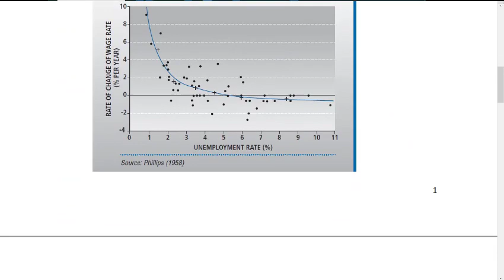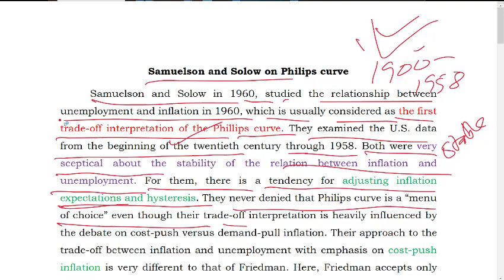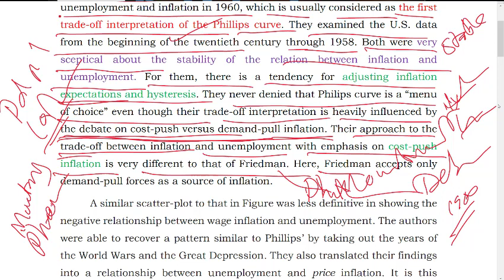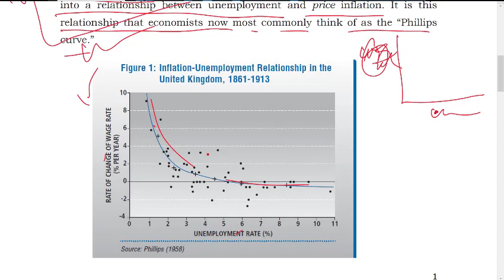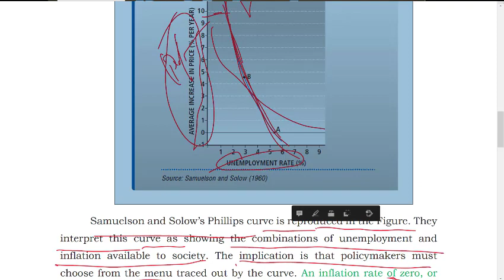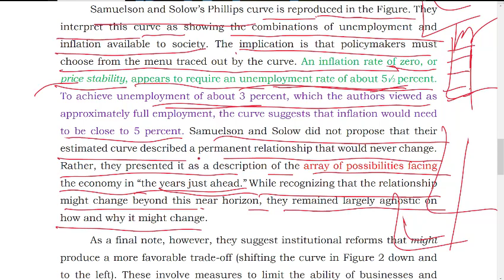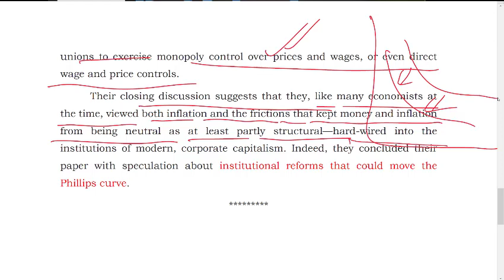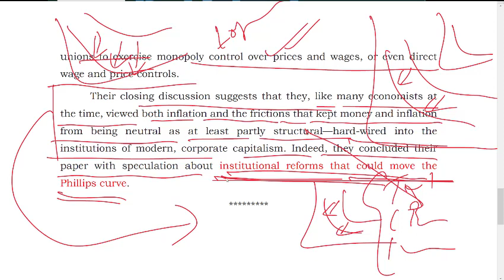Samuelson and Solow-Philips Curve